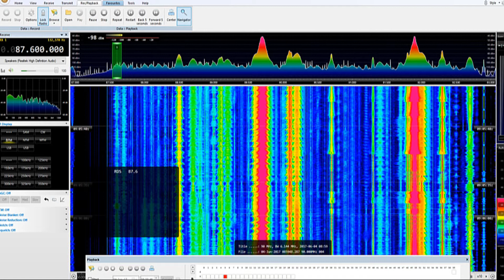[SpE] 4Jun17 ISR KAN 88 FM Kol Israel, Jerusalem Eitanim 87.6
Received via double-hop sporadic-E. Distance 3564 km.